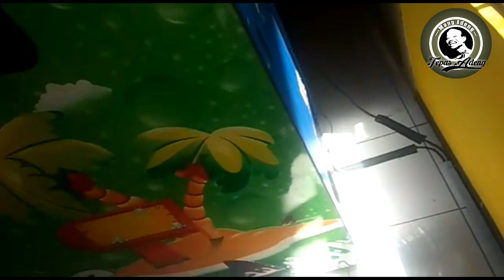Mang Adeng 122 (basket 😆😆👏👏👏)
Alamat Mang Adeng
Alamat                       : CIPICUNG
   RT/RW                    : 004/003
   Kel/Desa                : MANGGAHANG
   Kecamatan            : BALEENDAH
   Kabupaten             : BANDUNG
   Kode POS              : 40375
Contact Admin
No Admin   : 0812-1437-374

Pemberitahuan :
Bagi yang menemukan Account Youtube yang menampilkan video mang Adeung selain Account ini, maka sudah bisa di pastikan akun tersebut Meng-copy/Re-Uplode dari Channel Resmi kami.

Terima Kasih.